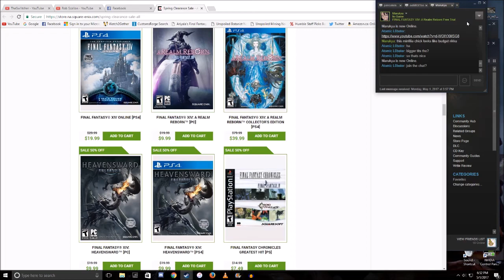FF14 - double mimic, repligator(oh god why) and Target not in line of sight